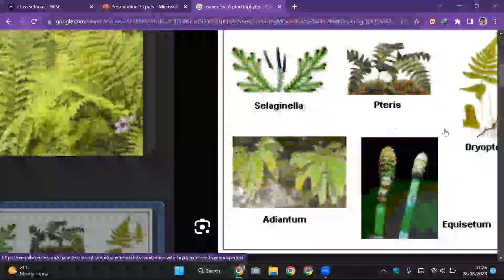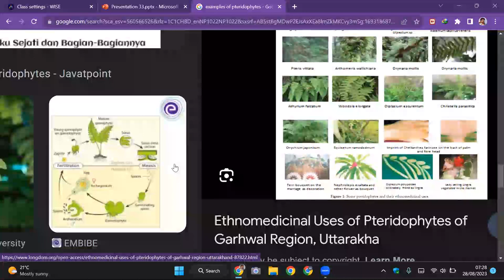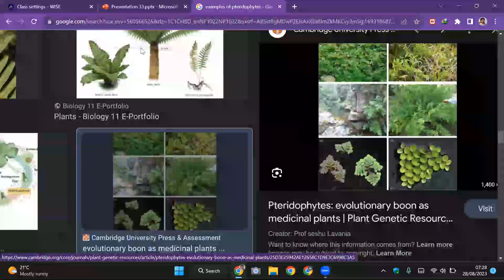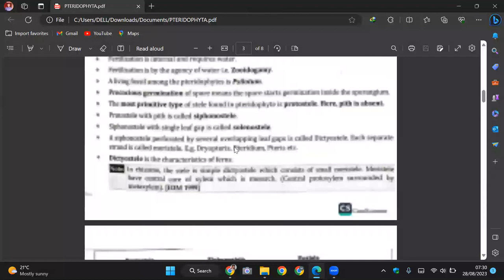PTERIDOPHYTA-1 | CHARACTERISTICS | CEE | CLASS 11 NEB BIOLOGY | NEPAL | ENTRANCE | SUNIL ADHIKARI